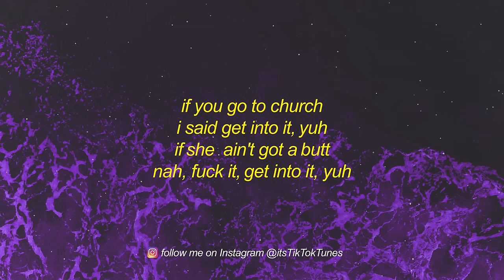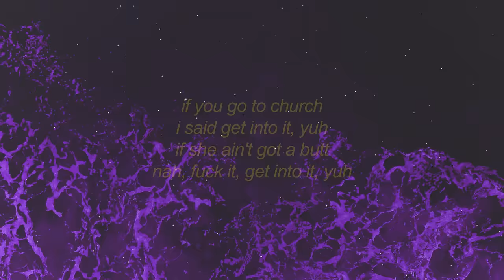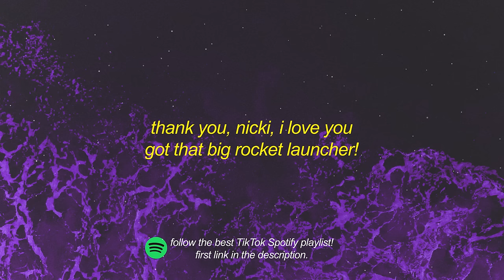Doja Cat - Get Into It (Yuh) Lyrics | call him ed sheeran he in love with my body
Get Doja Cat - Get Into It (Yuh) Lyrics | call him ed sheeran he in love with my body

[intro]
yeah, ayy
ha, ayy, yeah

[chorus]
they say i just got a buck, uh
nah, fuck it, get into it, yuh
fuck it, get into it, yuh

[verse 1]
yeah, you just wanna party, you just wanna lap dance
get me out my zone, i'm just talkin' comfort, shawty
i ain't give you nothin' you could come for, shawty
[chorus]
nah, fuck it, gеt into it, yuh
if shе ain't got a butt

[verse 2]
y'all need to get into the drip like a piranha
y'all need to get into my drip like y'all need water
i mean, it's only head to toe balenciaga
i mean, y'all bitches better "yuh" like ariana
if they ever tryna knock her, put my foot up in your caca
call your mama and your papa like i'm finna take your daughter
turn that bitch into a soccer ball and rocka, rocka, rocka (brrr)
get into it like a suit and fuck a stock up like a broker
[chorus]
and i say i just got a buck (ayy)
get into it, yuh (go to church)
if she ain't got a butt